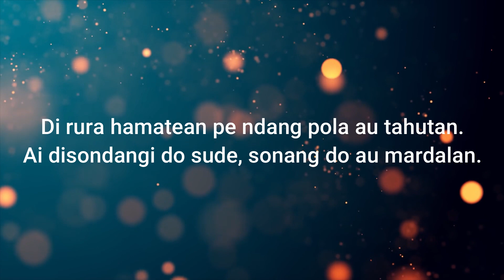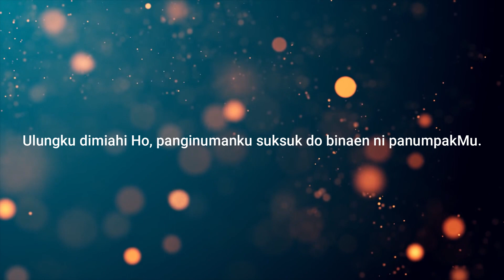Renungan Malam Shalom HKBP Kernolong Resort Jakarta | 30 September 2022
30 September 2022

Nats Renungan    :  Yunus 2 :1-11

                                     09.30 WIB (Bahasa Batak dan Live Streaming)
                                     17.00 WIB (Bahasa Indonesia)